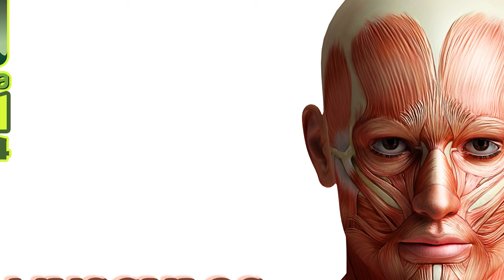2021_05_14 "Los musculos_1"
En el cuerpo humano y en todos los vertebrados, los músculos estriados están unidos al esqueleto por medio de los tendones y son los responsables de la ejecución de los movimientos corporales voluntarios. El músculo cardíaco (tiene su propia conexión eléctrica) y el músculo liso se contrae de forma automática por los impulsos que reciben a través del sistema nervioso autónomo.